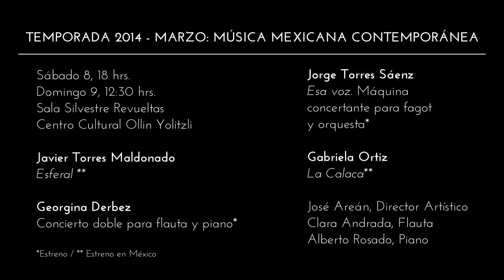UN MOMENTO EN EL ENSAYO : Alberto Rosado, Clara Andrada, Georgina Derbez y José Areán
Conversan sobre la estancia de los solistas en México y del estreno de la la obra de Georgina.